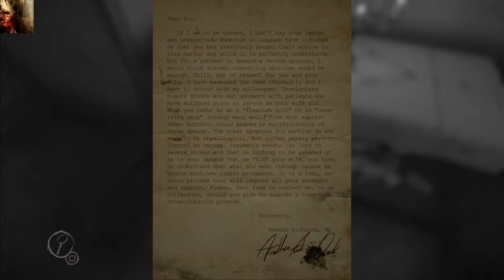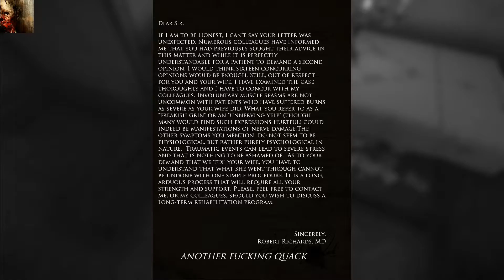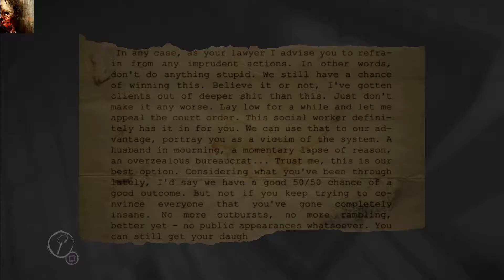Layers of fear part 3